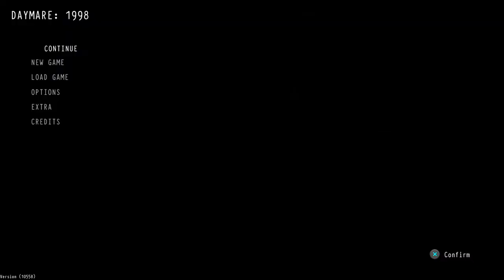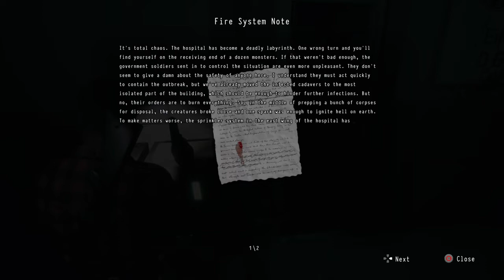Daymare 1998 - Part 5: Errand Boy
These next two videos unfortunately had to be on the shorter side of things.